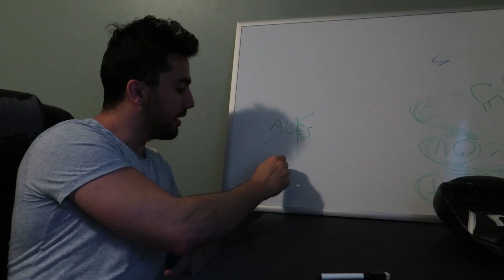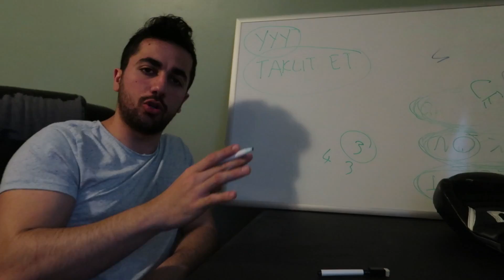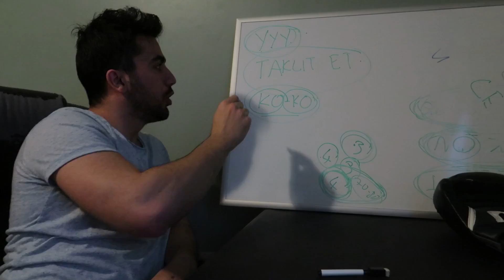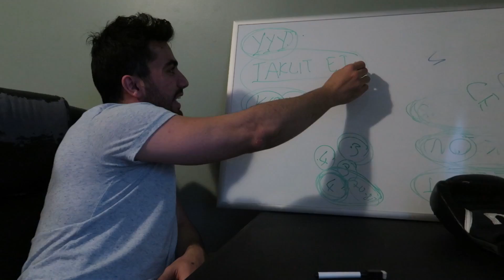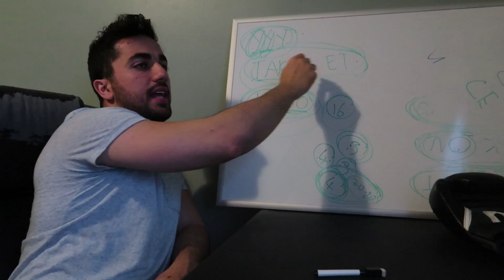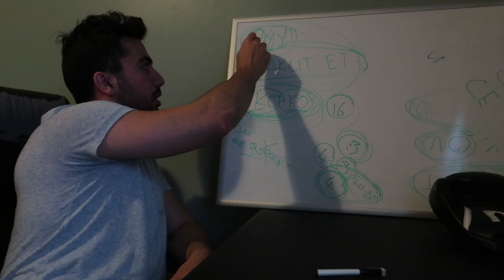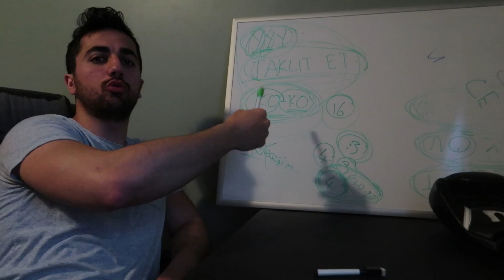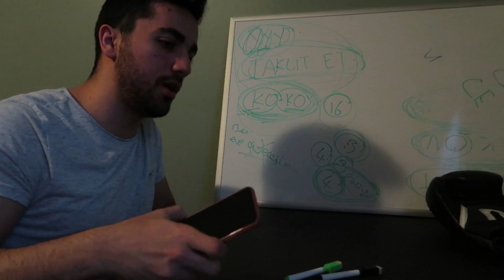EN HIZLI İNGİLİZCE ÖĞRENMENİN YOLU! (3 ÖNEMLİ TAKTİK)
3 ayda ingilizce  öğrenmenin daha doğrusu konuşmanın yollarını anlattım. bayadır ingilizce videosu bekleniyordu, yorumlarda yeterince istek olursa devamını çekebilirim.